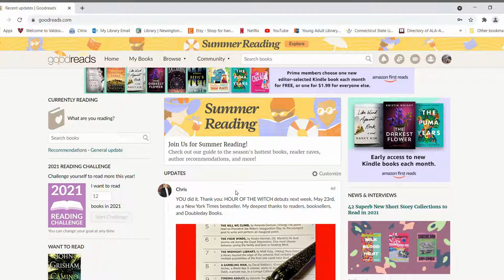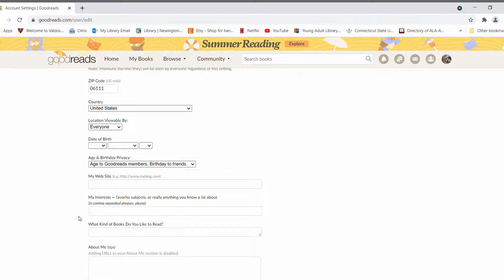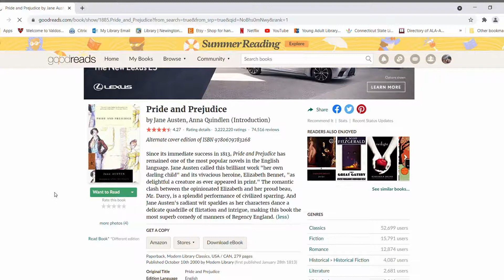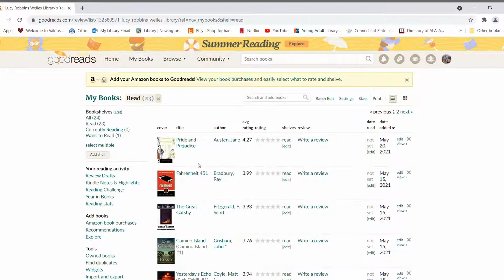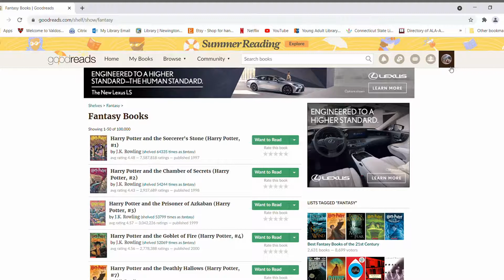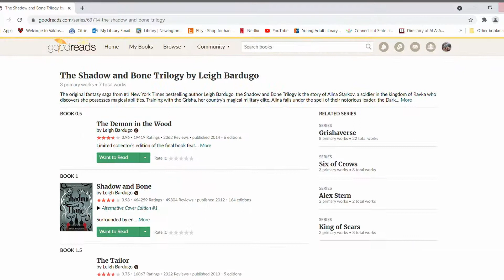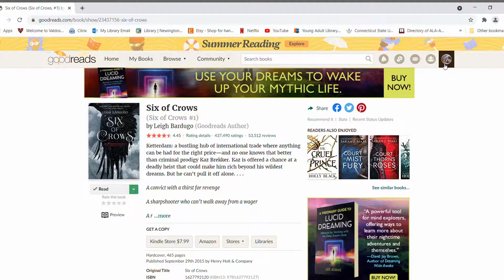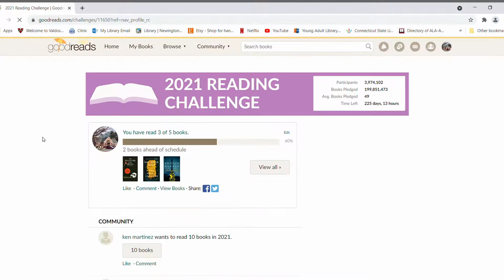Introduction to Goodreads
Learn how Goodreads can help you find books and authors, track your reading, connect with other readers, and more!